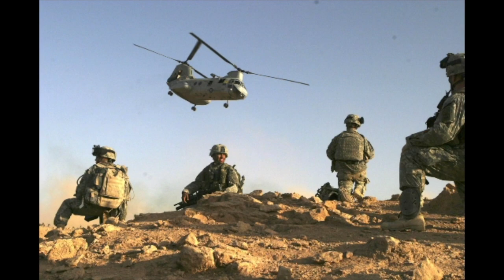Phil Baker | A Thousand Yesterdays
A Thousand Yesterdays, words and music by Phil Baker.  From the album Blue Sapphire by Tom Grant and Phil Baker. Released 2019 on NuWrinkle Records.